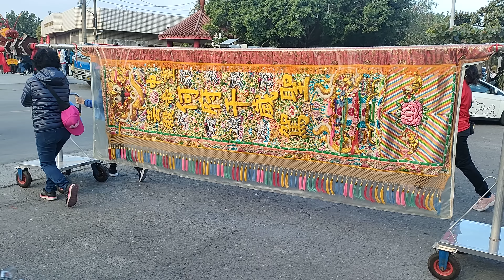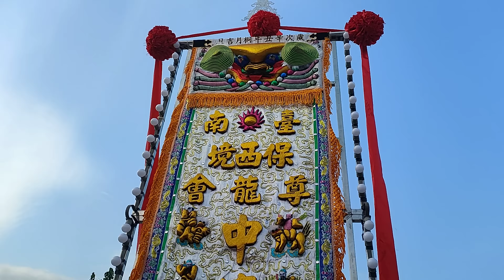【 七省欽差 好威嚴 駕前沙沙二元帥 好特殊！ 】高雄林園 龍母聖殿聖卿府 癸卯年七省欽差聖卿王奉旨巡一天下護國消災平安賜福遶境大典